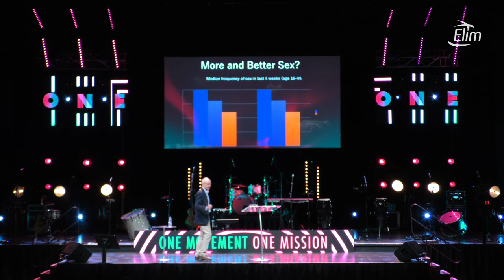Sex, The Gospel and Revolution - Glynn Harrison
The sex revolution, rooted in a powerful cultural narrative of authenticity and freedom, has brought about far-reaching changes in attitudes to sex, marriage and gender.

In this challenging context, how can Christians who hold to biblical teaching begin to craft a narrative that wins hearts as well as minds?

Glynn Harrison was formerly Professor and Head of Department of Psychiatry, University of Bristol, where he was also a practicing Consultant Psychiatrist. He now speaks widely on issues at the interface between Christian faith and psychology, pastoral ministry
and psychiatry.

His new book ‘A Better Story: God, sex and human flourishing’ is
published by IVP.